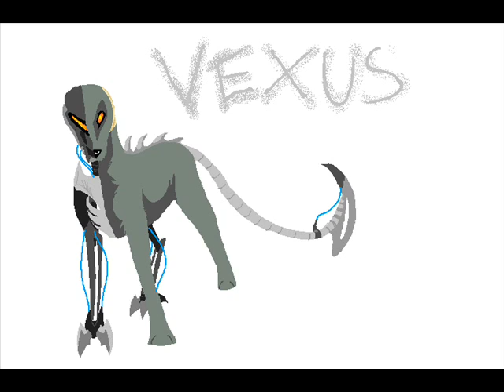Vexus lines for Flighty.wmv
I do NOT own the Vexus Picture, nor do I own Vexus himself. I hate how the last line came out, but other than that I think it may have come out ok? No? Eh, oh well. It's not fo you it's for Flighty.